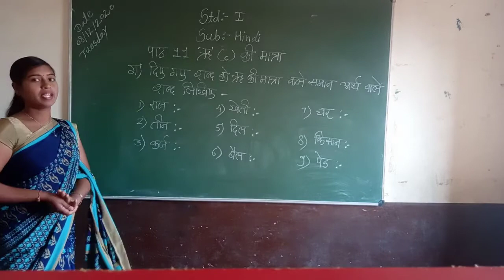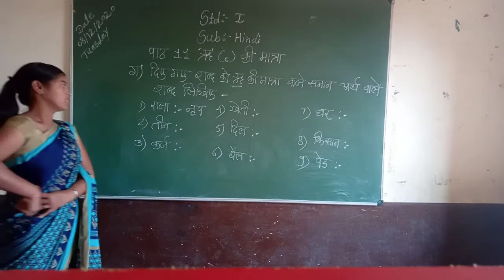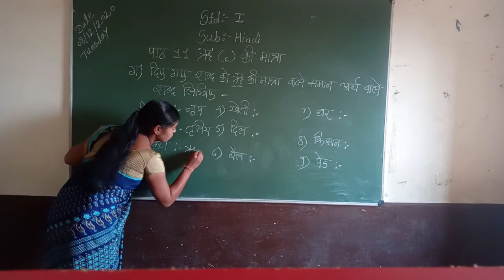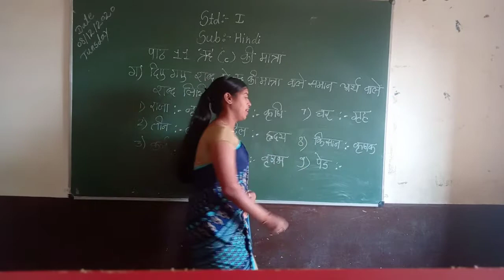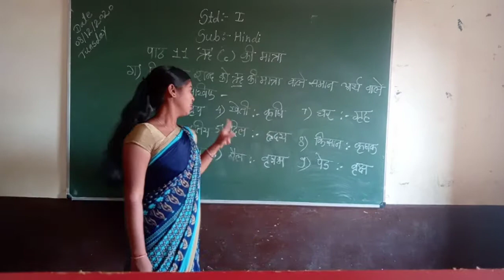Std1st Subject :-Hindi lesson no. 11(ऋ की मात्रा ) स्वाध्याय